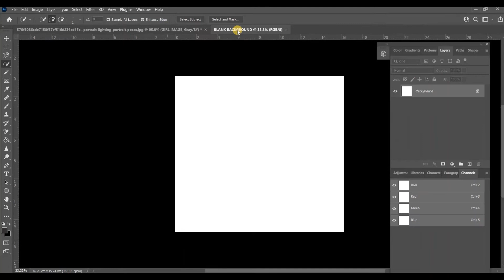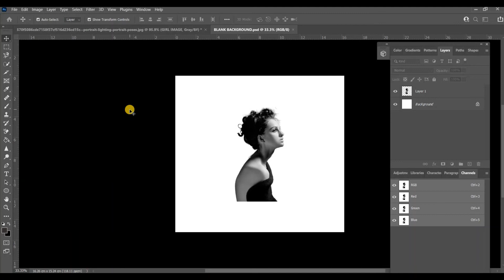HOW TO REMOVE BACKGROUND PHOTOSHOP